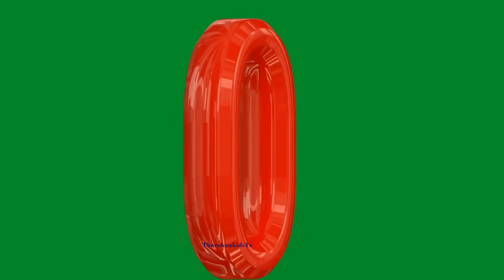aforapple bforball cforcat phonics song alphabetsong abcd song abc song abcd learning atoz for kids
Learnings videos
kids videos
baby song
children video
alphabet videos
kids song
phonics song
abcd song
trending videos
English
tamil
Education videos